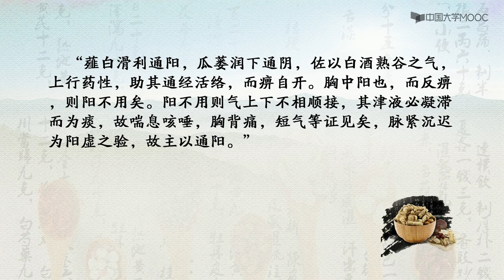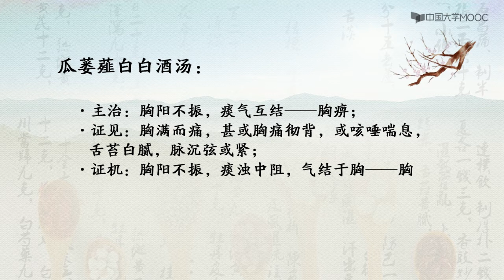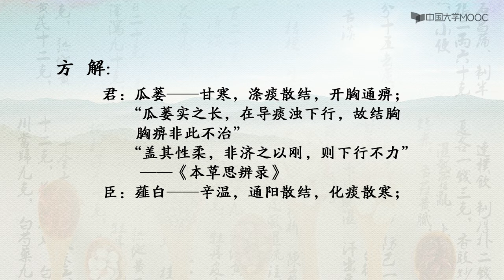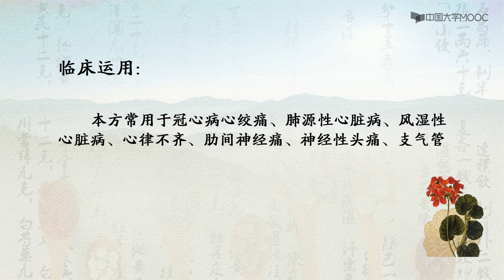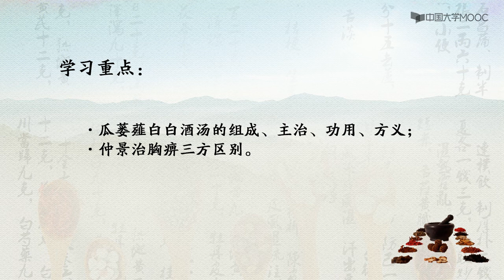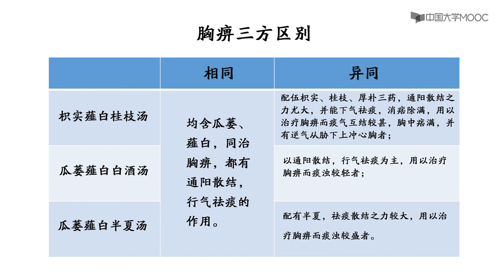中医方剂学I 19 2 3 瓜蒌薤白白酒汤 （完整中医课程目录请看视频描述栏） 医中精品#